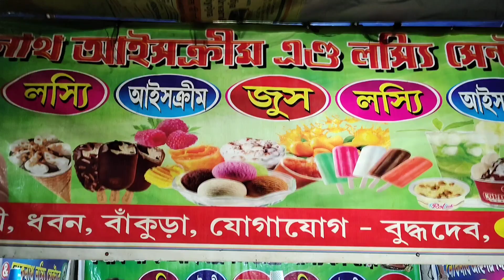কৌশিক দাদা দের বাড়ির দূর্গা পুজো তে গেলাম।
Hi everyone, welcome to my Bengali vlogs channel.
On this vlog channel I will be sharing my uncut life with you ( friends).I want to share my Daily happy moments with you guys through my vlogs.

stay happy stay blessed and stay positive ☺️☺️

ARITAR LAKE|MANKHIM VIEW POINT|LAMPOKHARI|EAST SIKKIM

asansolmarketচতুর্থী special vlog.. চলো দেখেনি কলকাতার কিছু দূর্গা পুজো।2024